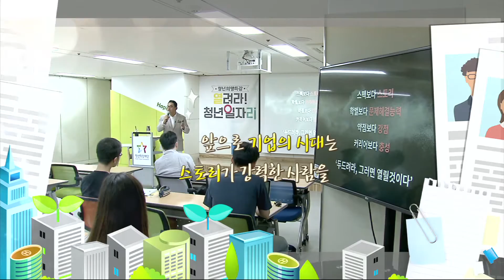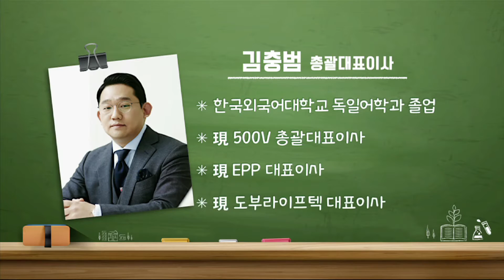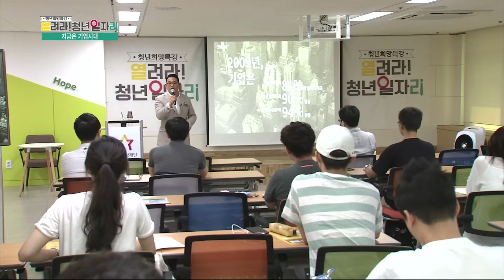내가 취업이 안되는 이유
첨단 기술과 기발한 아이디어를 더하여 아무도 시작하지 않은
새로운 시장을 개척하기 위해 설립되는 벤처기업！
김충범 총괄대표이사의 강연을 통해 한국벤처기업의 약점을 극복하고
세계기업과 견줄 수 있는 방법과 CEO들이 바라는 인재상을 알아보자